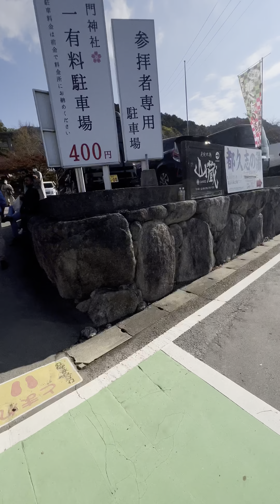Best place to hike in Fukuoka (Mount Homan)Dazaifu , Fukuoka#motovlog ​⁠@NaturalCures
Best place to hike in Fukuoka (Mount Homan)Dazaifu , Fukuoka#motovlog

Mount Hōman is a mountain on the border between Dazaifu and Chikushino in Fukuoka Prefecture, Japan. It has an elevation of 829,6 metres It is an important site for Shugendo, and a famous place for rock climbing.